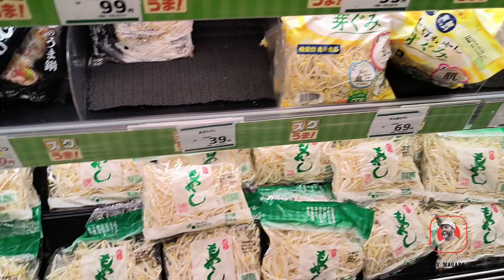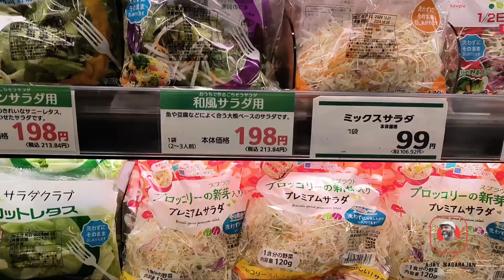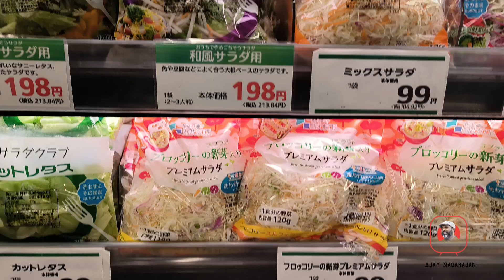Japan Super Market (Tokyo)